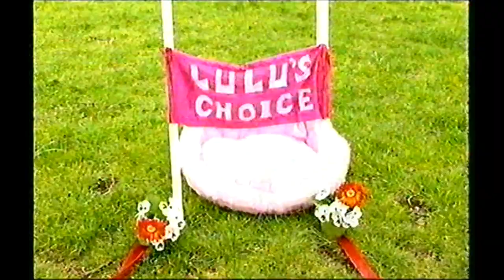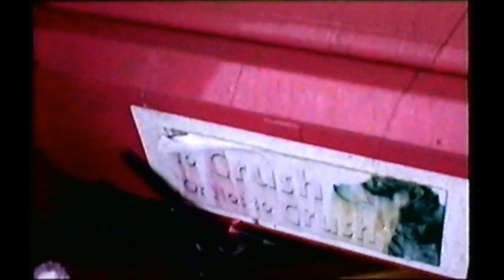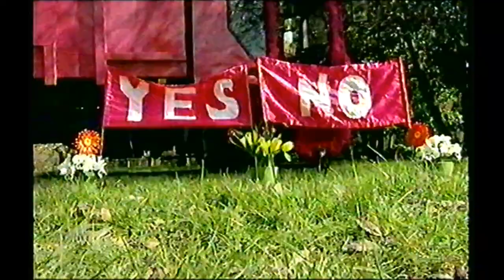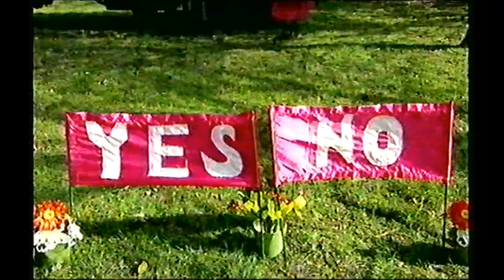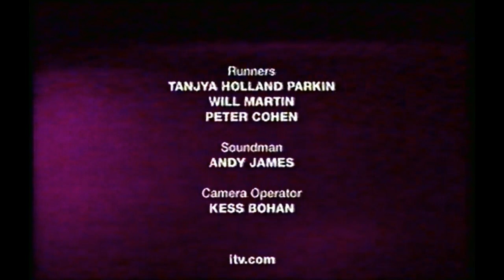The Jules and Lulu Show - Thursday 20th October 2005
*First 5 minutes are missing as it's the start of a VHS*
Okay, this is such a strange gameshow, which, why was it commissioned in the first place?  Here's the thing, Julian Bennett (Jules) goes round 2 houses to pick the worst items on display around the house, played against 2 teams, there are 3 items that shouldn't be there in the first place and they have to decide which 3 items they are, And how does it work? You have a dog (Lulu) who operated the big pink trash machine. The game continues until all 3 of Jules' items that shouldn't belong are all thrashed. The loser wins a dog bowl and a bone, and the winner gets a redecorated room in their house... Seriously! I had enough typing the content, so now it's up to you to watch it for yourself and see how it goes. But it went on air at 12 midnight this edition.